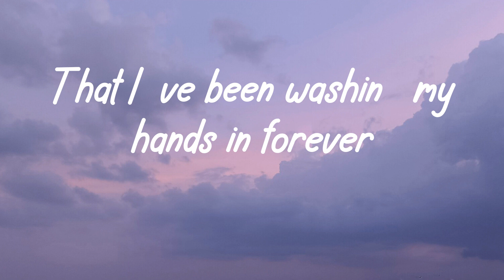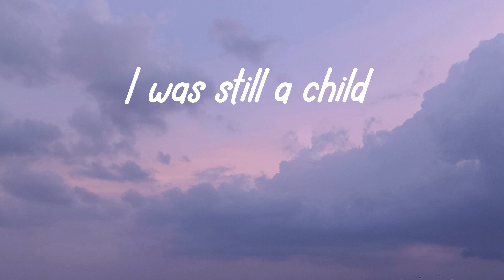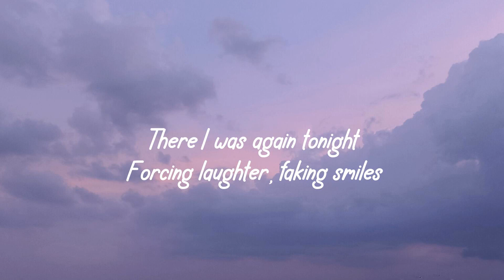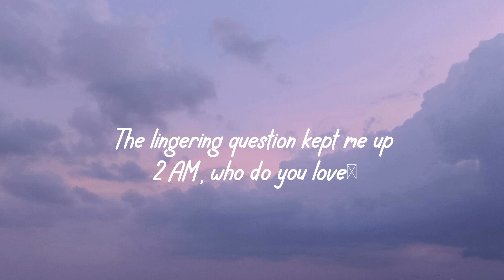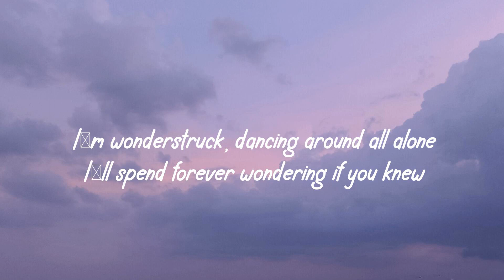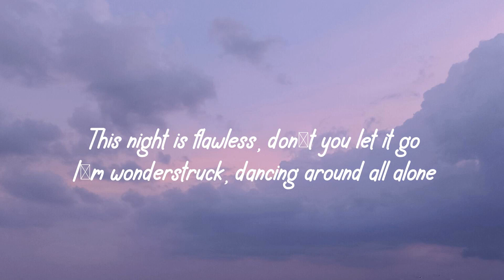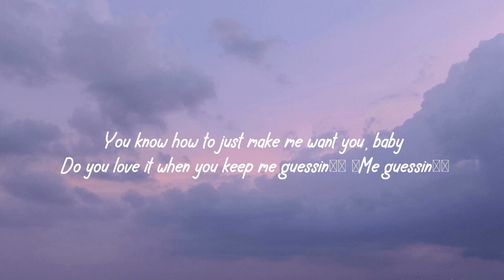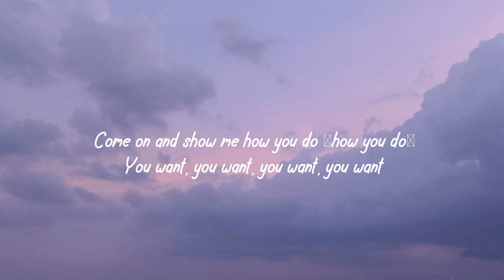Easy On Me ( Lyrics ) - Adele